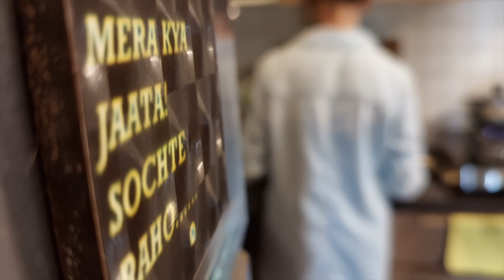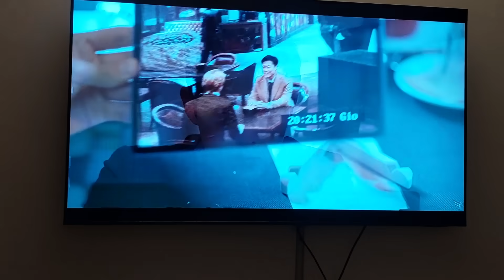My Favourite Pastime || Maa Ka ग्रीन Hand || किसान की बेटी चली || Ek सुकून वाली Therapy || RR VIDEOS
My Favourite Pastime!